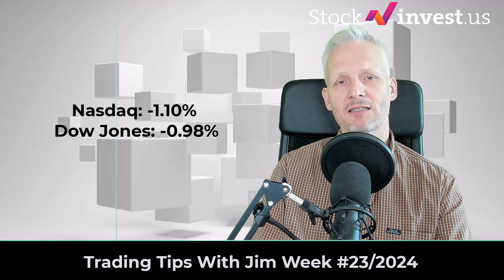Stock Markets Week #23/2024 - Volatile Markets and The Bet Into FATE Therapeutics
Everything indicates increased volatility for the stock markets moving forward. While the unemployment rate has been held steady by the influx of governmental spending, May will probably mark the last month of low unemployment numbers. Job numbers will be released on Thursday and Friday this week.

The $1000 challenge currently stands at $3.197, and in this week's podcast, you will learn whether last week's bet on Fate Therapeutics is still on or if a new bet will be placed elsewhere.

Tune into this week's Trading Tips With Jim.